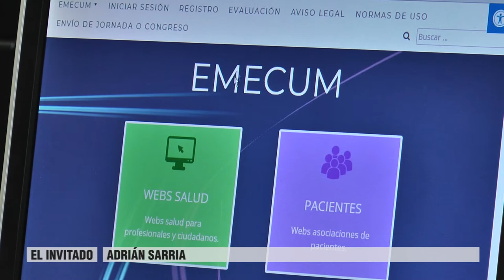Adrián Sarria. Coordinador NTIC Colegio Enfermería Valencia | Cecova TV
El Colegio de Enfermería de Valencia celebra las II Jornadas de Nuevas Tecnologías aplicadas a la salud. Una cita con profesionales de Enfermería expertos en esta materia que tendrá lugar el 1 de diciembre. Si quieres saber más no te pierdas la entrevista con  Adrián Sarria, coordinador NTIC del Colegio Enfermería Valencia.